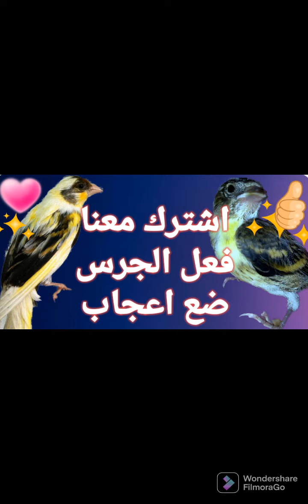ألوان هجين الحسون حسب الأم و الأب - من فراخ هذه السنة 2022 | كيف تحصل على هجين لون مميز و رائع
فراخ هجين الحسون و الكناري لون جد مميز و رائع من أنثى كناري حاملة للطفرة أو طافرة و حسون طافر بأظافر بيضاء، أنثى كناري بناشي مع حسون بأظافر بيضاء و الناتج فراخ هجين ملطشة بالأبيض و داغة عريضة مميزة و أظافر بيضاء، الحصول على هجين أبيض، الحصول على هجين أصفر

الخاطئ عند الحسون,تسريع غيار الريش عند الحسون,القلش عند الحسون,كم مدة غيار ريش الحسون,هل يغرد الحسون في غيار الريش,كيف أدخل الحسون في غيار الريش,إرغام الحسون على الغيار,خروج الحسون من غيار الريش,استعصاء غيار الريش أو القلش عند الحسون,الحسون لا يريد الدخول في غيار الريش,تربية الحسون طبيعيا,رفع مناعة الحسون طبيعيا,كيف أنتج الهجين العكسي,هجين مميز
غيار الريش عند الحسون,الأغذية المفيدة للحسون في غيار الريش,فيتامينات غيار الريش,فترة غيار الريش عند الحسون,الأغذية التي تجعل تحناية الحسون حمراء,قناع الحسون أحمر غامق,الحصول على تحناية الحسون داكنة,المكملات الغذائية لغيار ريش الحسون,البذور التي تقدم للحسون في غيار الريش,الخضروات الجيدة لغيار ريش الحسون,la muda del jilguero,علامات غيار الريش عند الحسون,تسريع غيار الريش عند الحسون,كم مدة غيار ريش الحسون,كيف أدخل الحسون في غيار الريش,إرغام الحسون على الغيار,القلش, تربية الحسون وقايته من الأمراض طبيعيا ,مزاج أنثى الحسون و الذكر ,هل أفصل أزواج الحسون في غيار الريش